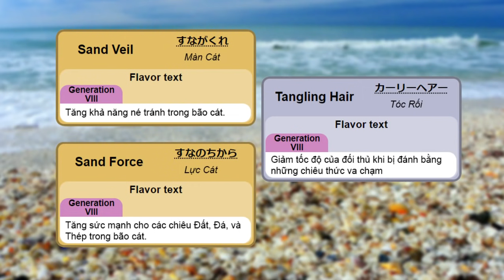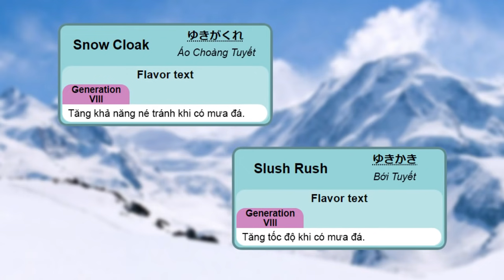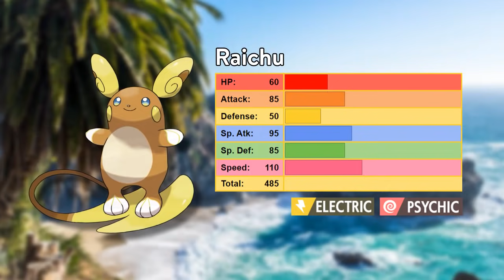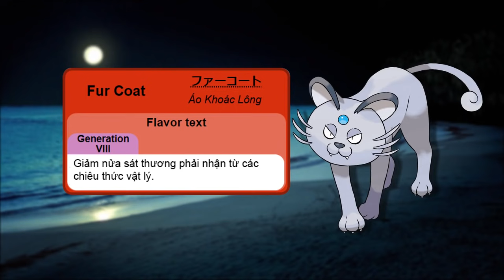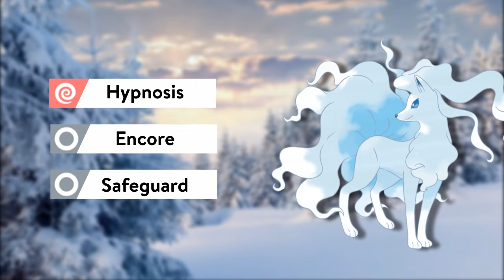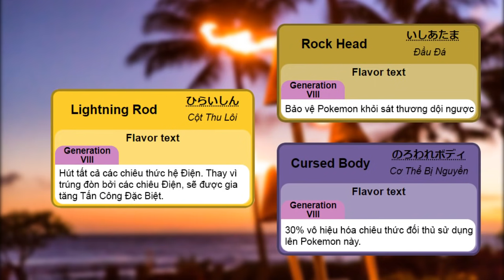[POKEMON RANKING] Xếp hạng toàn bộ ALOLAN FORM (Dạng vùng miền Alola)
Pokemon copyright is owned by The Pokémon Company . .